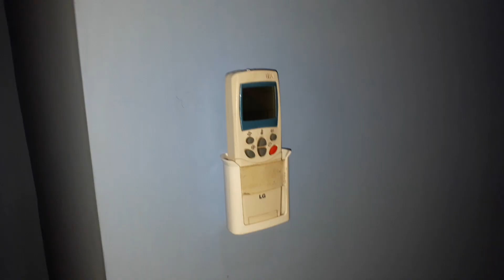LG Mini split air conditioner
This pretty unreliable air conditioner is located at one of my relatives house. in one of the room.

-Model: S-05LT-2/HS-CO56QDA2
-0.5 Ton (5000 bTu/h)
-R22 Refrigerant (100 Cooling Index)
-356 watts
-Dated on 2013?

Known as LG Jetcool or Jetgold, but now it has no "Jetcool" logo on the side of the air conditioner, and this is the last Jetcool before it got replaced by the T-0_NL Model that was made in Indonesia.

I can't show the feature since the remote is not original, but I believe it has a feature called Energy Saving, as the Original remote had that It's too small for the room, the room is pretty big for a 0.5 ton, so it just feels cold, and sometimes it feels hot in sunny day. But otherwise it still good.